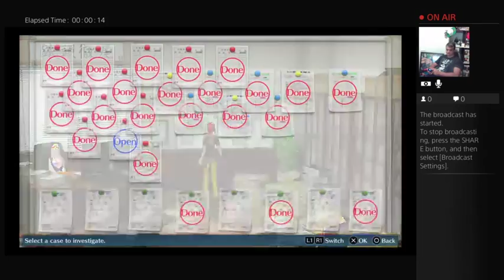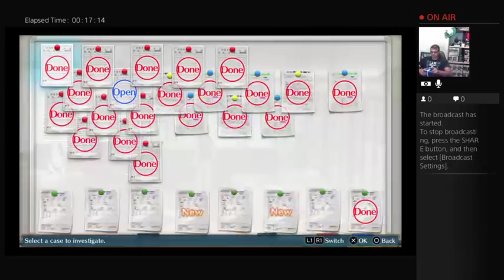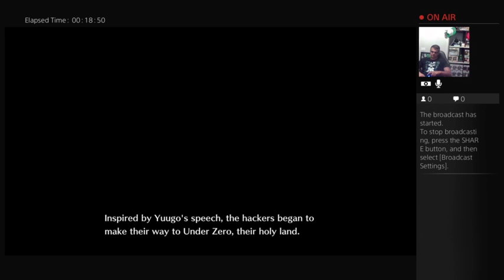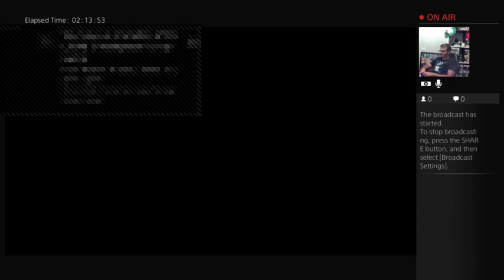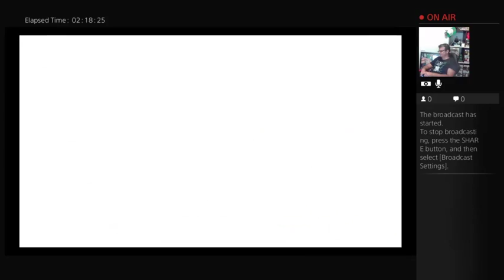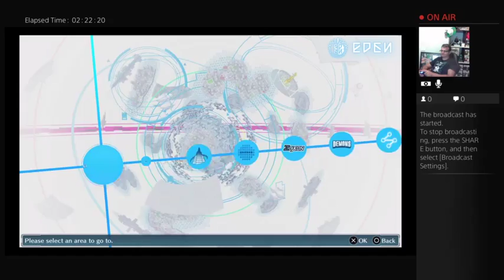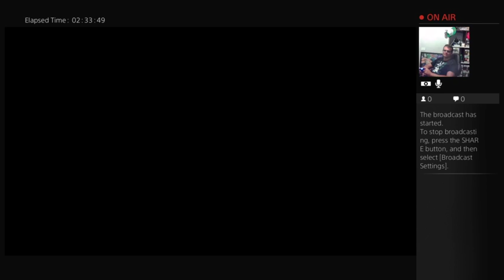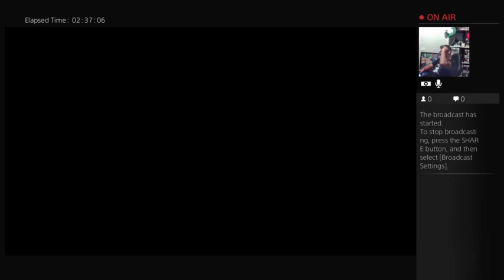Digimon Story Cyber Sleuth - Chapter 9 part 2